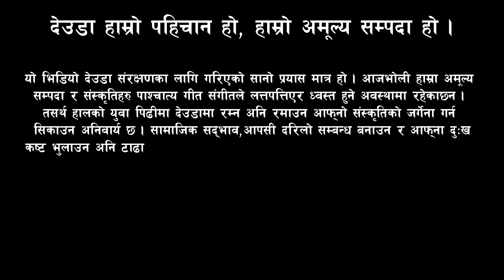New Deuda Song / Prakash Shah VS Namrata Jaishi / Bhalka Deuda / New Deuda Song 2023 / 2080 / Deuda